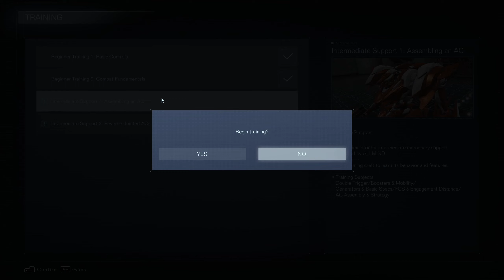Now Playing: Armored Core 6 Fires of Rubicon | Fighting Smol Crab and Climbing Bigly Boys